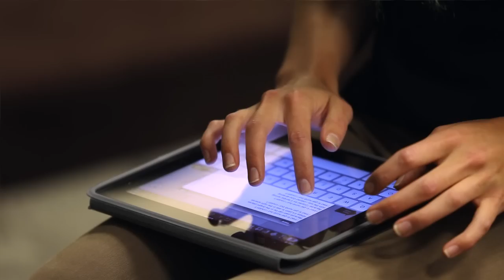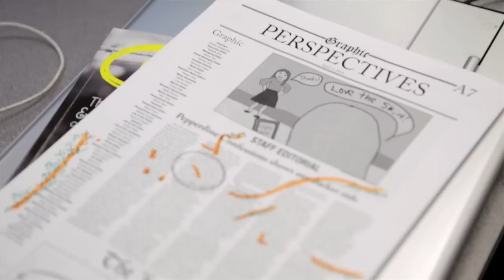Creative Writing - Seaver College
A brief overview of a student's experience as a Creative Writing major at Pepperdine University, Seaver College.